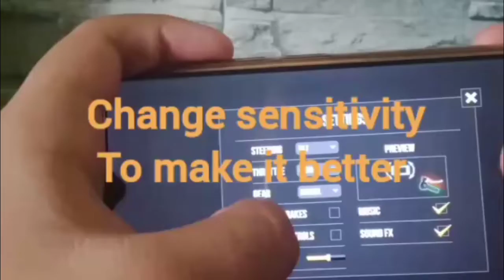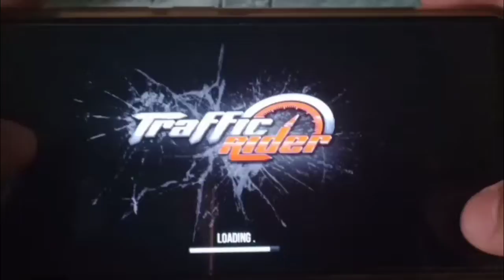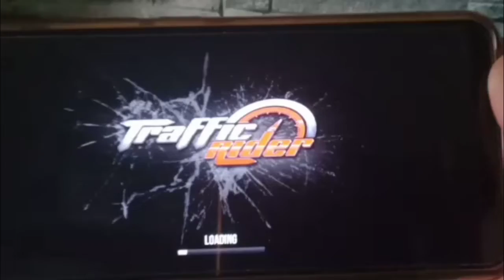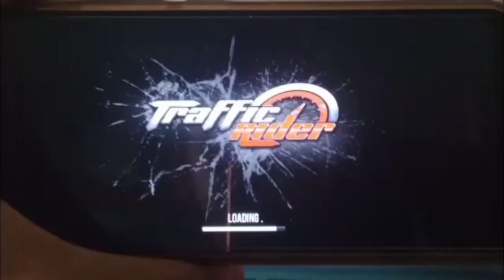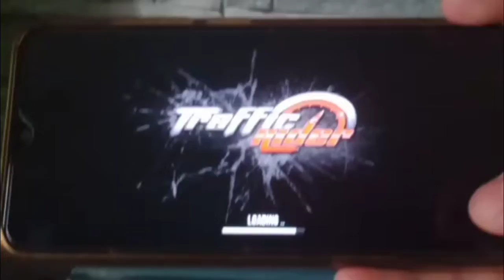Let's Play Traffic Rider Full Walkthrough Gameplay #2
Moto Road Rash